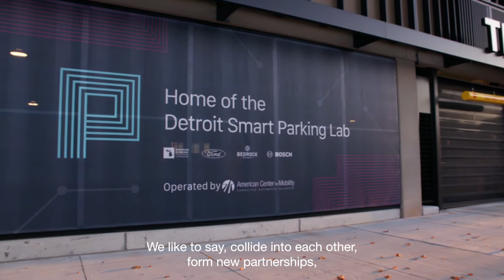Detroit Smart Parking Lab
The Detroit Smart Parking Lab is a physical parking structure operated by the American Center for Mobility, offering an open innovation and collaboration site open for real-world testing of parking-related mobility technologies, logistics and electric vehicle charging.

Created in partnership by Bedrock, Bosch, Ford and the Michigan Economic Development Corporation, Detroit Smart Parking Lab offers collaboration and a neutral platform to examine ways to improve customer experiences and the efficient movement of vehicles and goods in defined spaces.

Connect with the Detroit Smart Parking Lab through the American Center for Mobility: